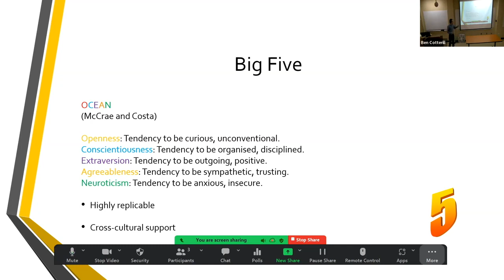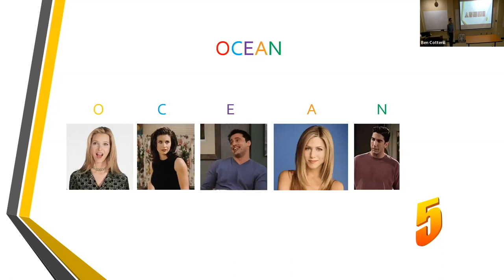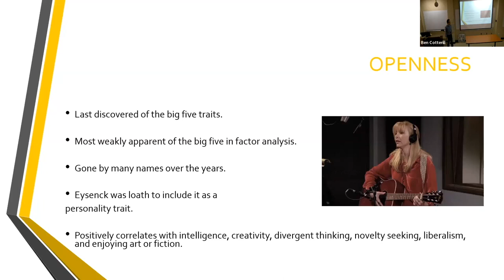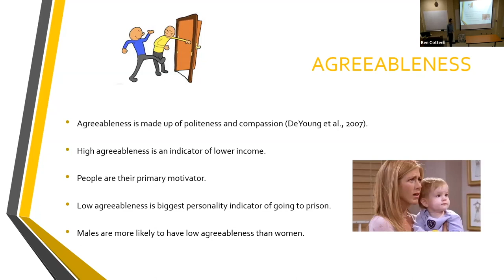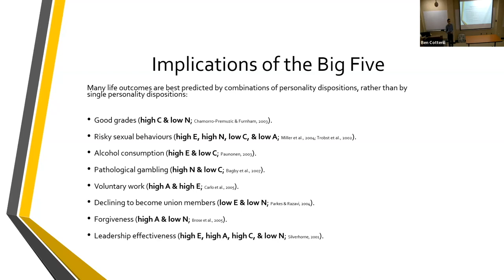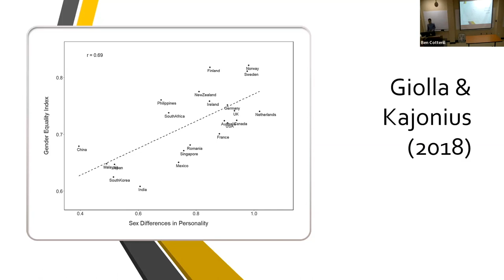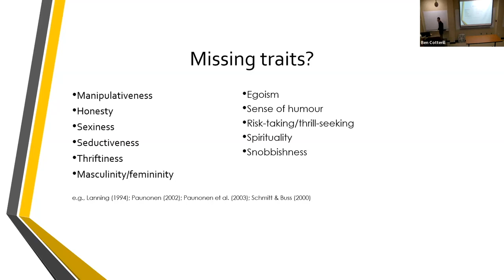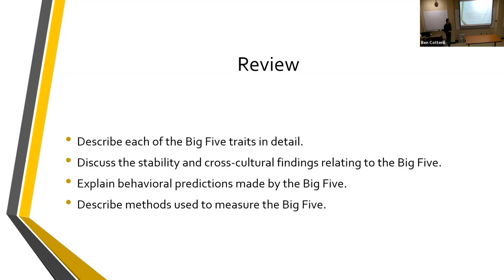Personality Lecture 15: Big Five Model/Trait Theories (Spring 2024)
This lecture describes the Big Five Model of personality. Costa and McCrae proposed five biologically based factors of personality: openness, conscientiousness, extraversion, agreeableness, and neuroticism. Each person exhibits a unique combination of trait patterns. The factors are stable over a person's lifetime and appear in many cultures. They are valid predictors of behaviors, and have implications in the workplace, as well as in fields of health, therapy, and the legal system. Costa and McCrae's The NEO-PI-R is the most commonly used method of assessing the Big Five, and results have proven to be reliable. Another popular method is the Big Five Aspects Scale.